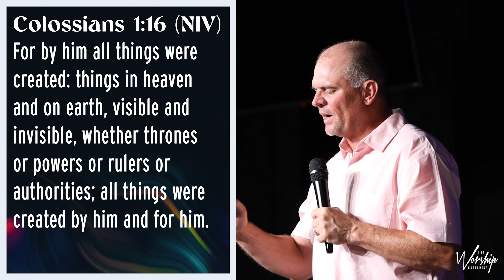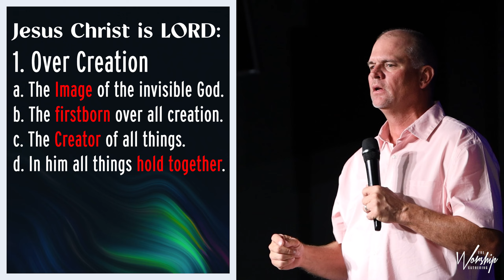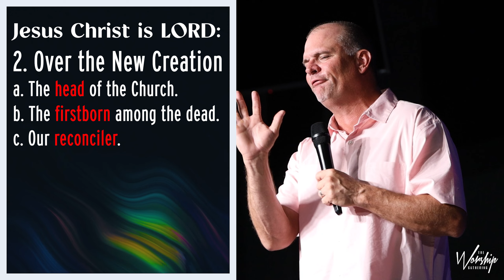Supreme In Authority (Sermon)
May 28th, 2023 | Pastor Brian Hurst | The Worship Gathering
for more info.